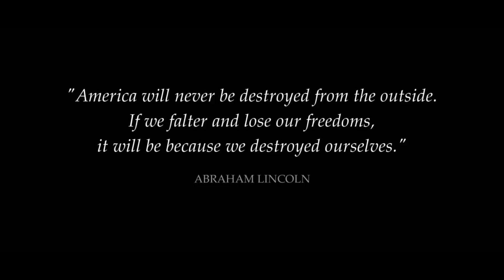The Division 2 Raids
The Division 2 will have the pinnacle of all PvE end game activities. I talk of course about Raids. In this video we talk about what little information has been announced about raids and some of my personal hopes for the raids when they release.

Gamer Tag Radio & Julian Gerighty Podcast